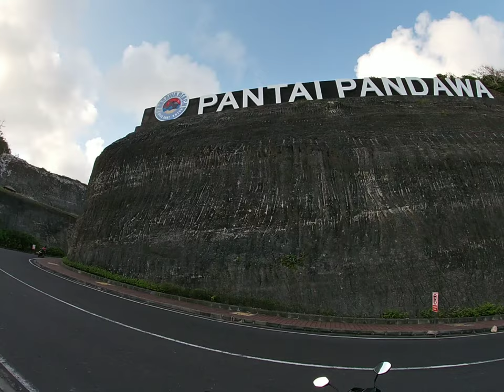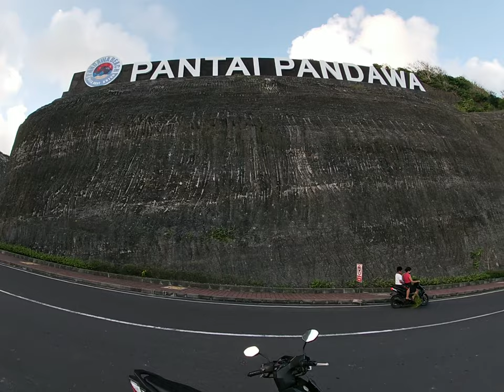WISATA PANTAI PANDAWA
oke sobat ngapruk..
video kali saya explore ke Pantai Pandawa bali
dari vila tempat saya tinggal jaraknya hanya 15 menit
bagi anda yang ingin berkunjung loketnya sudah di buka kembali untuk umum silahkan berkunjung mumpung lagi sepi dan suasana pantai seperti milik sendiri..

salam kuli Bariwisata..